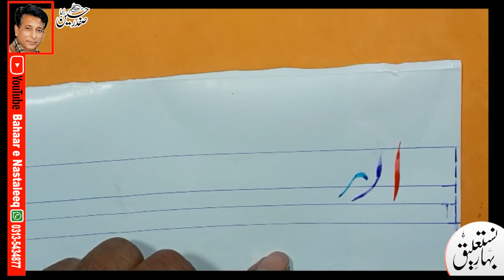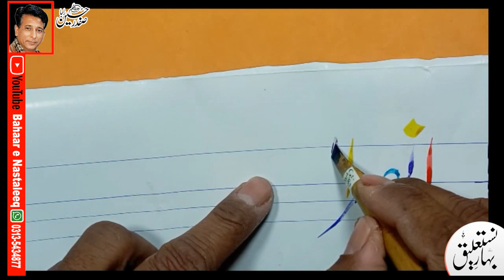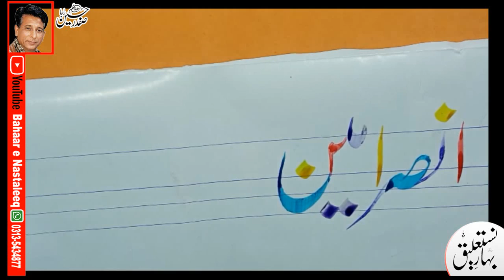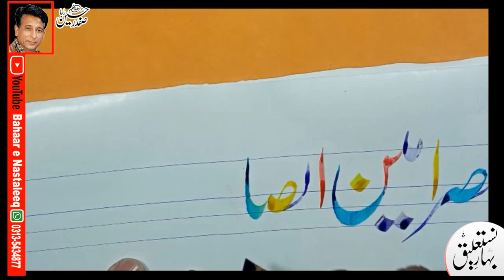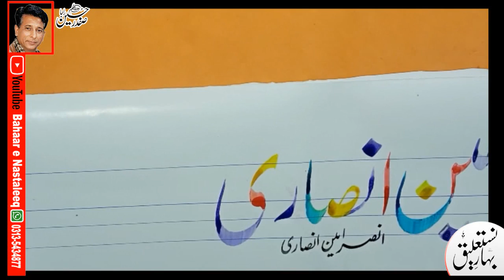How to Write ansar ameen ansari name in lahori nastaleeq by safdar raja